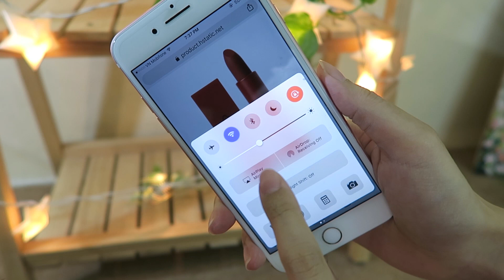3 TUYỆT CHIÊU CHỌN SON ĐẸP CHO NGƯỜI MỚI BẮT ĐẦU 💄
➡Hơn 5000 Nàng đã hài lòng sau khi tốt nghiệp lớp
(Nàng xem thêm ở Post To Page và Review fanpage nhé)

Video này Rư hướng dẫn cho các nàng mới bắt đầu trang điểm 3 tuyệt chiêu dễ dàng chọn được màu son đẹp và phù hợp nhé.

Bên Rư đang sale 4 màu son RedRecipe Fullsize 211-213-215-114